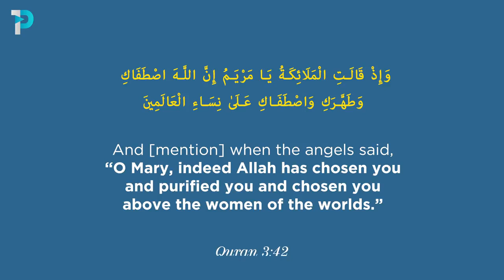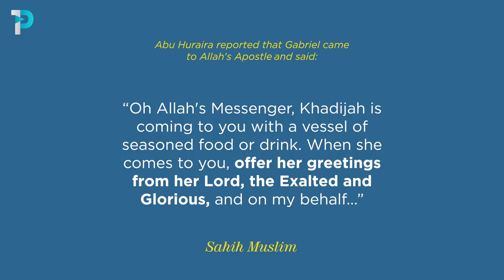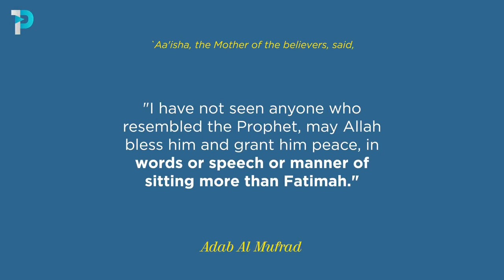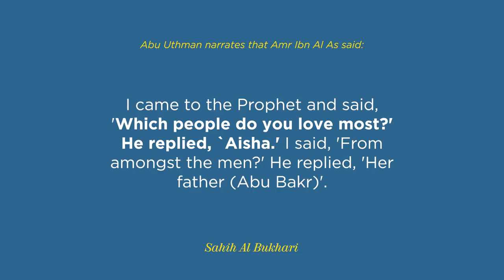Featured Five The Great Women of Islam